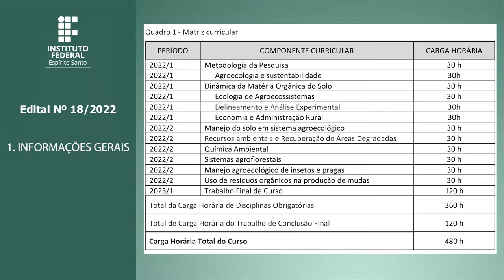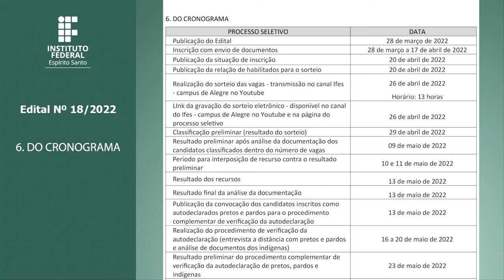Edital 18/2022 _ PÓS-GRADUAÇÃO LATO SENSU EM AGROECOLOGIA E SUSTENTABILIDADE, MODALIDADE EaD